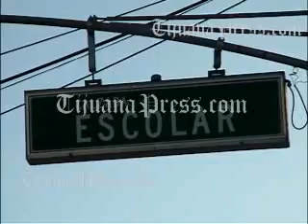ARRAIGAN A DETENIDOS DEL PLANTIO DE 120 HECTÁREAS EN ENSENADA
Llegaron de Ensenada los 58 hombres que Tijuanapress.com ya
había informado puso el ejército mexicano a disposición de la PGR
por supuestamente estar relacionados con el plantío de marihua-
na más grande que se ha localizado hasta ahora en México.